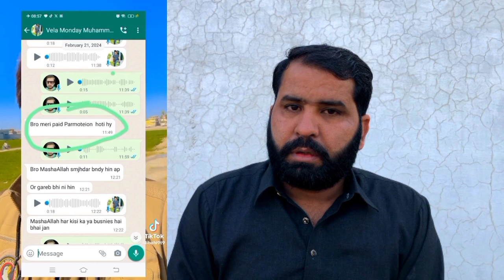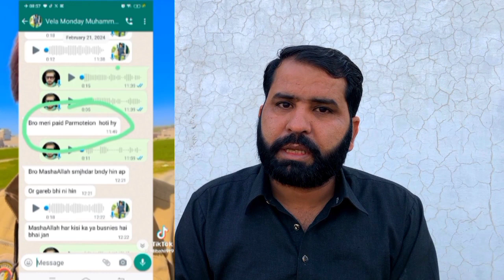Shade Bhira Reaction on Vella Munda Friends Video | Shede de Shikway